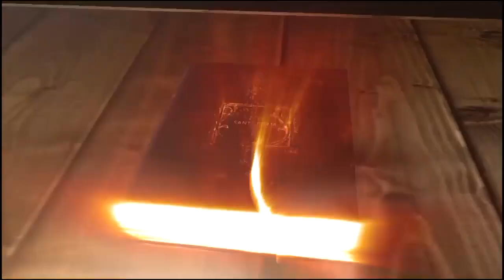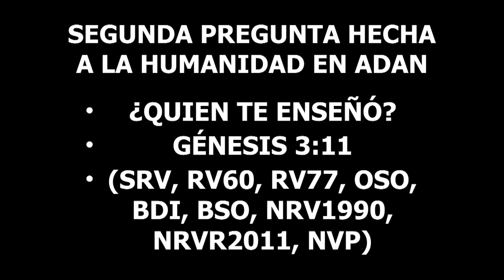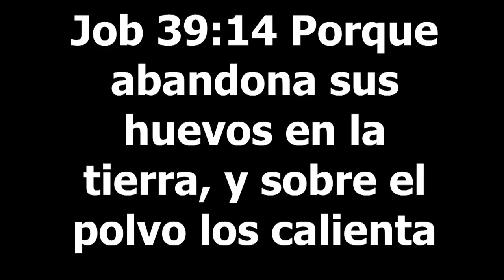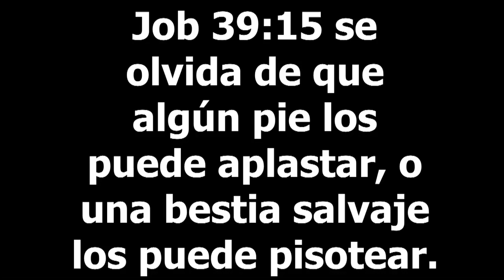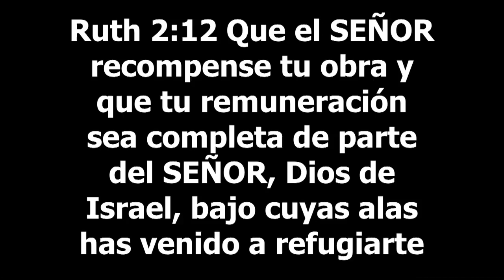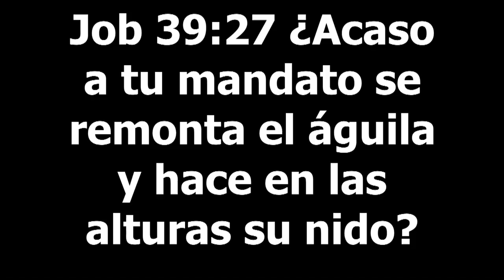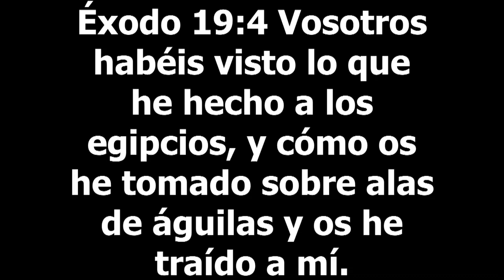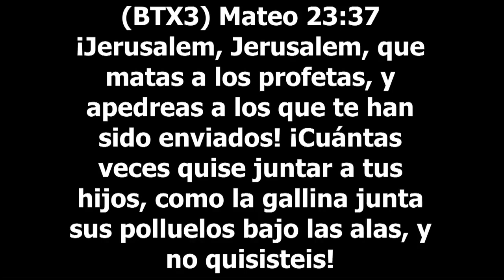Aprendiendo paternidad Apostol Sergio Enriquez Lunes 20 04 2020